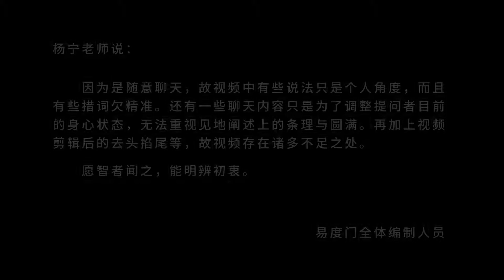最好的救度 易度门 聊天室汇辑2013年11月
最好的救度
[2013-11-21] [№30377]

Last update at 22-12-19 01:49:25